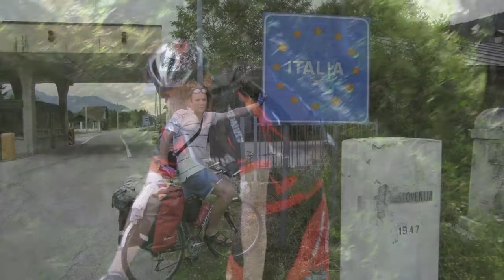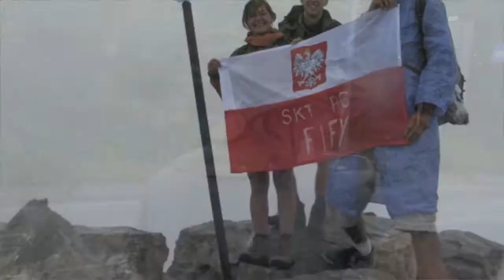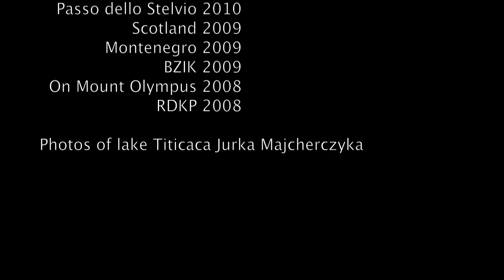Gdansk University of Technology Titicaca Cycle Expedition 2011 ENG